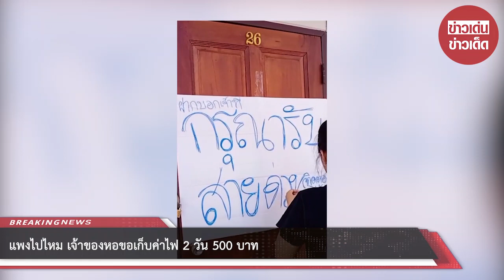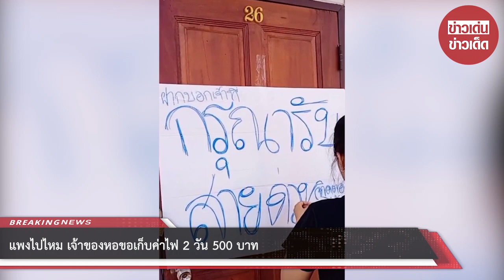แพงไปไหม เจ้าของหอขอเก็บค่าไฟ 2 วัน 500 บาท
ขอบคุณที่มา tiktok รายหนึ่ง
ขอขอบคุณข้อมูลจาก: